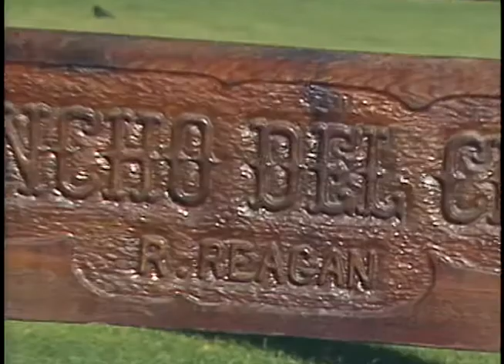President Reagan's Radio Address on Free and Fair Trade on September 5, 1987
Full Title: President Reagan's Radio Address to the Nation on Free and Fair Trade at Rancho Del Cielo, Santa Barbara, California on September 5, 1987

Access Restriction(s):Unrestricted
Use Restriction(s):Unrestricted